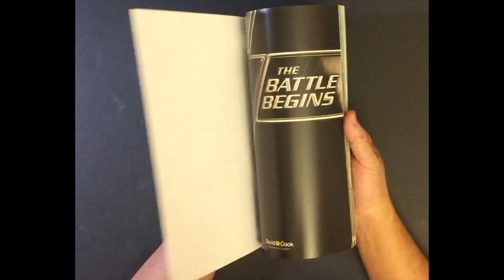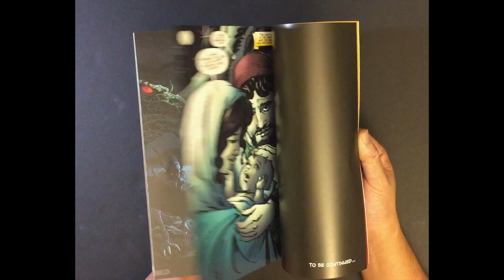The Art of Sergio Cariello - Action Bible: The battle begins - Quick Flip Through Preview Artbook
Please purchase the books to fully enjoy them! Thanks!

The Action Bible: The Battle Begins

Introducing a brand new series of Action Bible graphic novels featuring vivid new artwork from Sergio Cariello.

Even as God walked through the beauty of His new creation, and breathed life into Adam, His masterpiece ... a warrior-angel gives into his pride—and commits the ultimate betrayal. Witness Adam and Eve falling into Lucifer's trap, as the battle for eternity begins in this brilliantly presented retelling of Creation, the Fall, and God's promise of redemption.